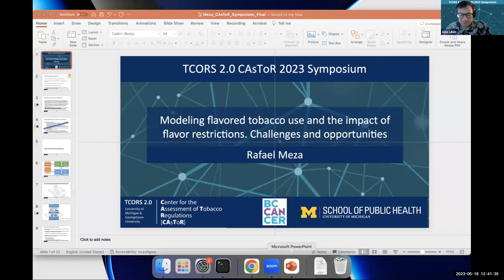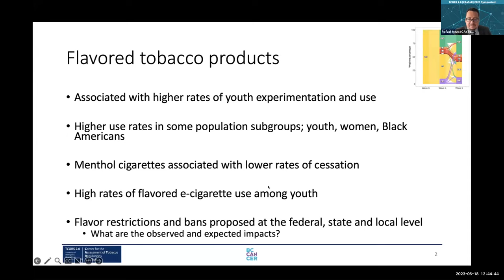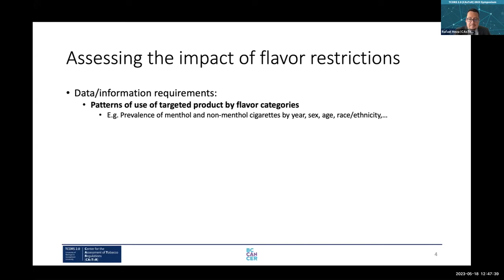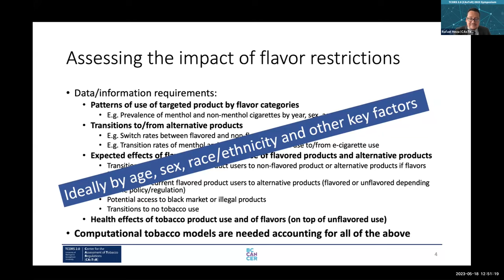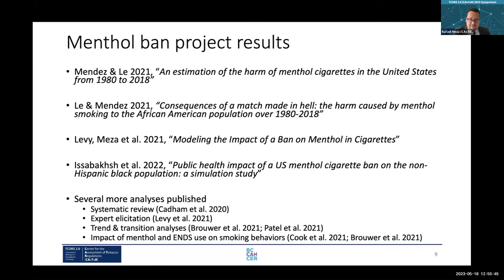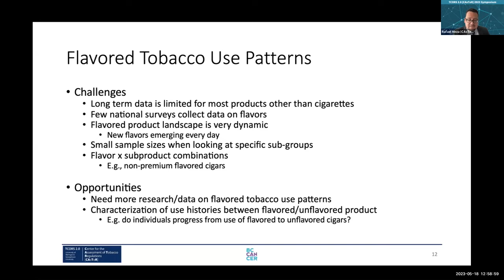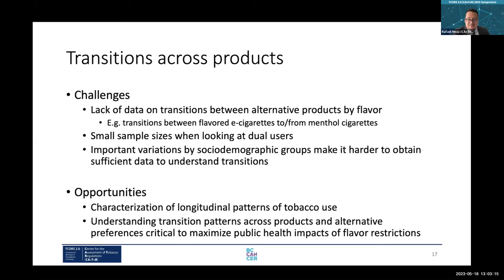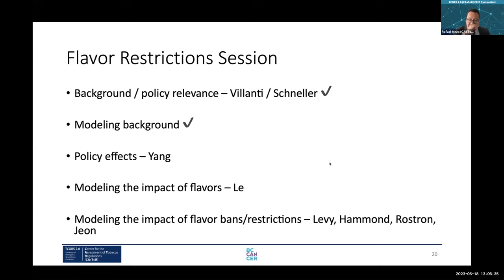CAsToR Symposium 2023: “Modeling flavored tobacco use and the impact of...” with Rafael Meza, PhD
CAsToR Symposium 2023: “Modeling flavored tobacco use and the impact of flavor restrictions: challenges and opportunities” with Rafael Meza, PhD (Distinguished Scientist, the British Columbia Cancer Research Institute)

Introduced by Alex Liber, PhD (Assistant Professor, Georgetown University)

From the CAsToR 2023 Virtual Symposium: “Computational Modeling in Tobacco Regulatory Science: Nicotine Reduction and Flavor Restrictions” (May 17 - 18, 2023)

In this talk, Dr. Rafael Meza will discuss approaches to modeling the impact of tobacco flavor restrictions and discuss the data needs. Using the modeling of the menthol cigarette ban as an example, Dr. Meza will summarize the steps needed to project the impact of flavor restrictions and discuss the challenges of extending previous menthol cigarette models to other tobacco products.

ABOUT THIS PRESENTER

Dr. Meza is a Distinguished Scientist at the British Columbia Cancer Research Institute and Distinguished Scholar in Lung Cancer Screening and Prevention at the University of British Columbia. Dr. Meza's research interests lie at the interface of epidemiology, biostatistics and biomathematics. He is an expert in lung cancer epidemiology and prevention and tobacco epidemiology and control. The goal of his research program is to characterize the impact of disease prevention and control interventions, informing stakeholders and policy makers as to the most effective and efficient ways to improve population health. In particular, he is interested in cancer risk assessment and the analysis of cancer epidemiology data using mechanistic models of carcinogenesis. He is also interested in the mathematical modeling of chronic and infectious disease dynamics and its applications in disease prevention public health policy design. Dr. Meza is Principal Investigator of the Center for the Assessment of Tobacco Regulation (CAsToR) and Coordinating Principal Investigator of the Cancer Intervention and Surveillance Modeling Network (CISNET) Lung Working Group. Prior to joining BC Cancer, Dr. Meza was Professor of Epidemiology and Global Health at the University of Michigan and co-Leader of the Cancer Control and Population Sciences of the Rogel Cancer Center.